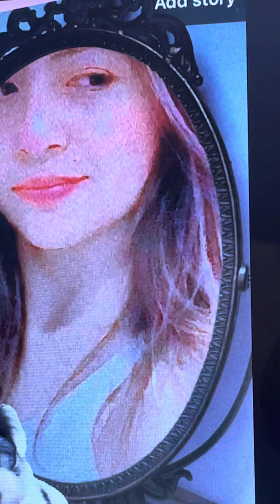I Can’t Make You Love Me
Credits to music producer, songwriters,artists luv this I can’t make you love me song